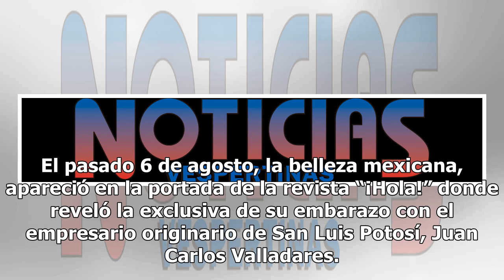Ximena Navarrete presume su pancita de embarazo y se ve hermosa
Ximena Navarrete, la guapa Miss Universo, que puso muy en alto la belleza de México en 2010 presumió su pancita de embarazo, en un evento público en la ciudad de Guadalajara. La tapatía compartió una serie de stories, donde relató muy emocionada que por fin podría presumir un vestido que en el pasad...